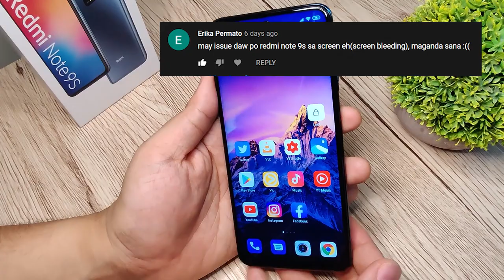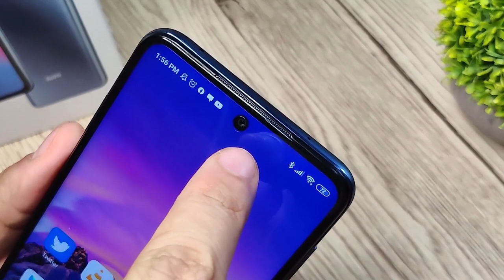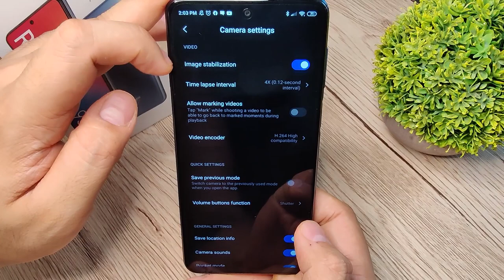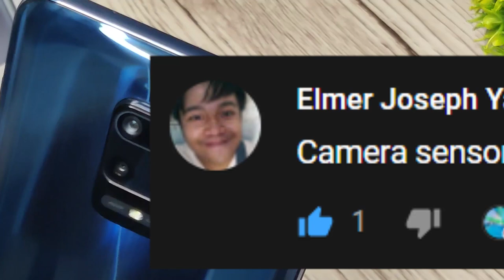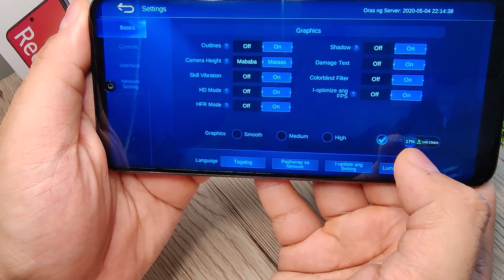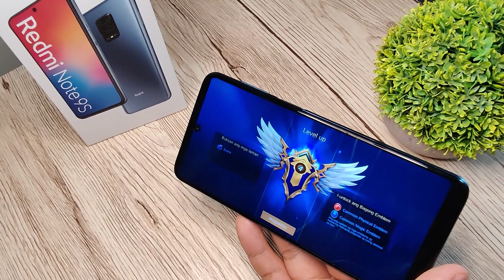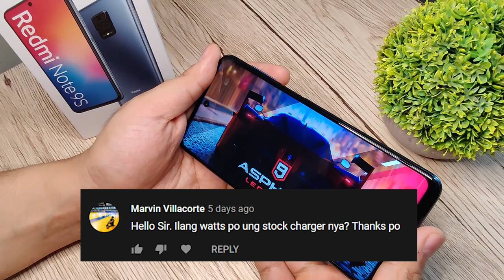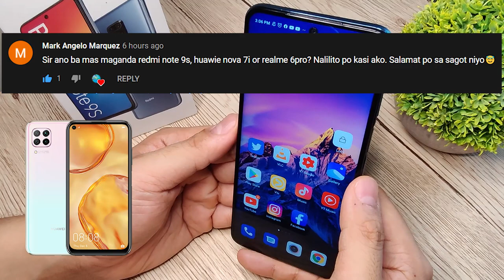Redmi Note 9S full review + Q&A: A worthy budget smartphone for 2020?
Checkouto my question & answer while doing my full review for the newest budget smartphone from Xiaomi.

10K Subscribers: 1 lucky subscriber will win UMIDIGI A3X + Bluetooth speakers